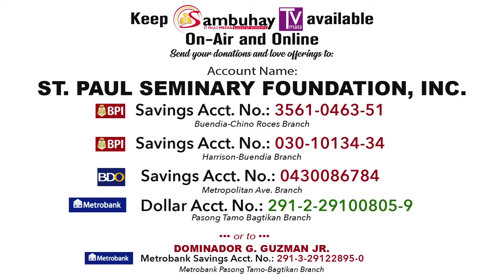366 DWTL | Monday of the Second Week in Ordinary Time | January 20, 2020